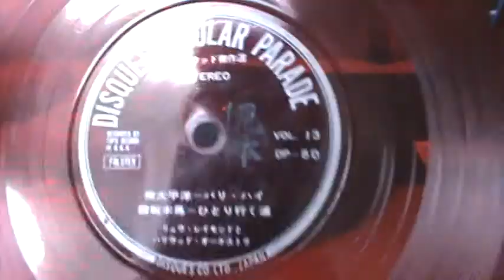【284】DISQUES POPULAR PARADE Vol.13 ハリウッド傑作選 2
題名：DISQUES POPULAR PARADE Vol.13 ハリウッド傑作選 2
収録：１．南太平洋〜バリ・ハイ
　　　２．回転木馬〜ひとり行く道
　　　演奏：リュウ・レイモンドとハリウッド・オーケストラ
番号：DP-50
備考：STEREO
制作：DISQUES.CO.LTD JAPAN

※『南太平洋』（みなみたいへいよう、South Pacific）は、1949年初演のブロードウェイミュージカル。ジェームズ・ミッチナーの小説『南太平洋物語』（Tales of the South Pacific 1947年）が原作。バリハイはその中の1曲で、架空の理想島を歌っている。実在のバリとは別。

※『回転木馬』（かいてんもくば、Carousel ）は、1945年に、リチャード・ロジャースとオスカー・ハマースタイン2世によって書かれたブロードウェイ・ミュージカルである。この作品中で歌われる「人生ひとりではない」（You'll Never Walk Alone）は、1963年10月にジェリー&ザ・ペースメイカーズによって全英チャートの1位を獲得。この曲をここでは「ひとり行く道」と訳していると思われる。

※リュウ・レイモンドとハリウッドオーケストラの情報は見つからず。
※レーベルについてはDISQUES.CO.LTD JAPANとあるが詳細不明。